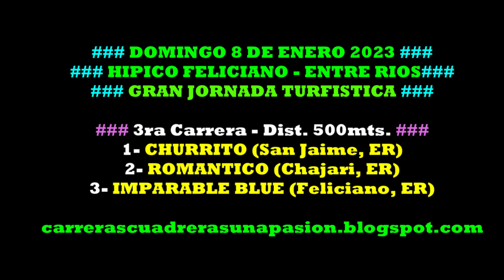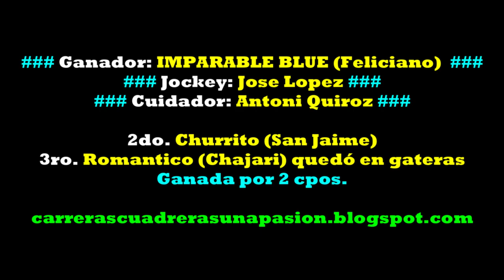IMPARABLE BLUE, Club Hipico Feliciano, ER (08/01/2023), Dist. 500mts.